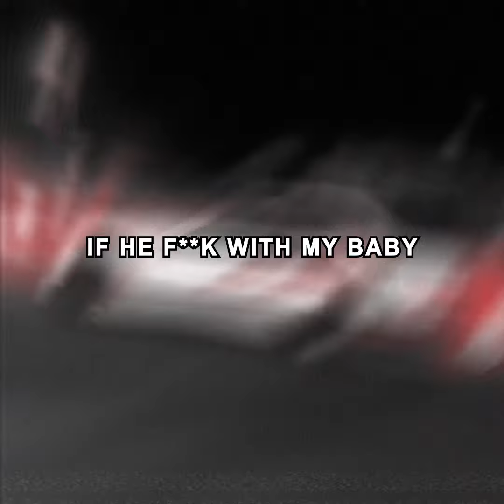Kiraw x Luga - Bella Poarch (Official Audio)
Kiraw x @lugaphonk  - Bella Poarch (Official Audio)
Enjoy this phonk house banger fam. Im so happy that I have the opportunity to work with another legend from germany
STREAM AND SHARE THE SONG :)

Visuals by lacerational
Vocals by Kiraw
Beat by Kiraw and Luga
Mix and Master by Kiraw

Check the description below for the lyrics!

Lyrics:

Ye got a bad lil bitch on my lap going crazy
All this work now my guap flowin daily
My blade in his head if he fuck with my baby
Talk your talk - imma add you do my KD
Need a ride or die b bad lil shawty
Switchblade tucked buddy fuck all your talkin
Knife cut his throat so he stop all the barkin
Fuck that boy put his ass in a coffin
Wow!
Got a bad lil bitch
Fat ass bounce on my fucking dick
I got two twinblades on my fucking hip
I cut his wrist and his head like this

Balenciaga on my feet
Boy Im dancin on corpse
My bitch is so bad
Lookin like she bella poarch
Fucked up in my head
but my blade is new reforged

bad lil bitch on my lap going crazy
Wow!

ignore

Kiraw x Luga - Bella Poarch